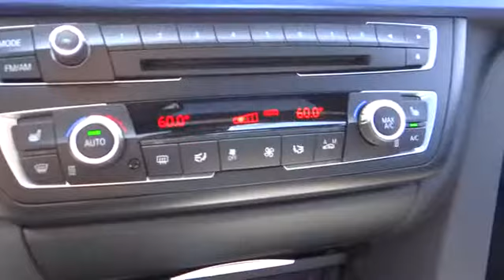2014 BMW 335 Monterey, Santa Cruz, Salinas, Gilroy, San Jose, CA EF479514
2014 BMW 335 i - Stock#: EF479514 - VIN#: WBA3A9C52EF479514

Sunroof, NAV, Heated Seats, Rear Air, Dual Zone A/C, Onboard Communications System, iPod/MP3 Input, Overhead Airbag. FUEL EFFICIENT 32 MPG Hwy/22 MPG City! Glacier Silver Metallic exterior and Black interior, 335i trim READ MORE!br /br /KEY FEATURES INCLUDEbr /Sunroof, Rear Air, Turbocharged, iPod/MP3 Input, Onboard Communications System, Dual Zone A/C Steering Wheel Controls, Child Safety Locks, Electronic Stability Control, Heated Mirrors, Electrochromic rearview mirror. br /br /OPTION PACKAGESbr /TECHNOLOGY PACKAGE Head-Up Display, Navigation System w/Touchpad, Remote Services, Advanced Real-Time Traffic Information, BMW Online & BMW Apps, Enhanced USB & Bluetooth w/Smartphone Integration, Instrument Cluster w/Extended Contents, M SPORT chrome rings around A/C and radio controls, sport instrument cluster and signature key, Aluminum Hexagon Interior Trim, Shadowline Exterior Trim, Anthracite Headliner, Delete Sport Leather Steering Wheel, M Sport Package, Estoril Blue Matte Highlight Trim Finishers, Delete Front Fog Lights, Without Lines Designation Outside, Aerodynamic Kit, Sport Seats, M Sport Suspension, Wheels: 18 x 8 Fr & 18 x 8.5 Rr (Style 400M) Star-spoke, Tires: P225/45R18 Fr & P255/40R18 Rr Mixed Summer, Increased Top Speed Limiter, M Steering Wheel, PREMIUM PACKAGE Dakota Leather Upholstery, Satellite Radio, 1 year subscription from original in-service date, Comfort Access Keyless Entry, Lumbar Support, DRIVER ASSISTANCE PACKAGE Rear View Camera, Park Distance Control, harman/kardon SURROUND SOUND SYSTEM, TRANSMISSION: SPORT AUTOMATIC W/SHIFT PADDLES, HEATED FRONT SEATS, AUTOMATIC HIGH BEAMS. br /br /OUR OFFERINGSbr /Why do people come from as far away as Seaside, Monterey, Salinas, Santa Cruz, Hollister and Carmel br /br /Horsepower calculations based on trim engine configuration. Fuel economy calculations based on original manufacturer data for trim engine configuration. Please confirm the accuracy of the included equipment by cal